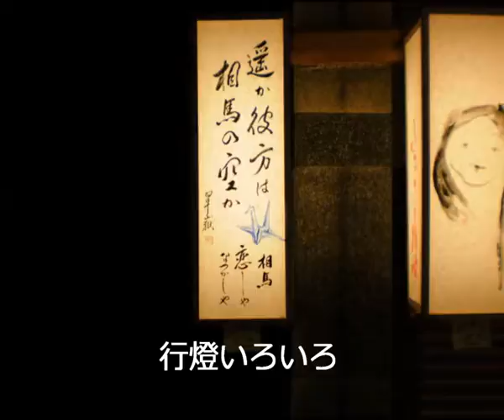１１年柏崎ふるさと祭り.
シニアじまん展習作作品